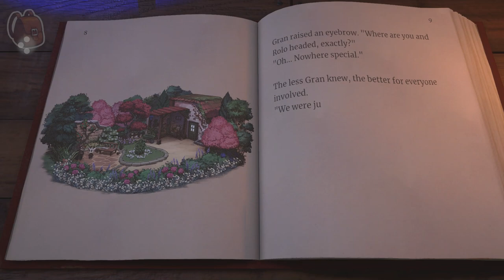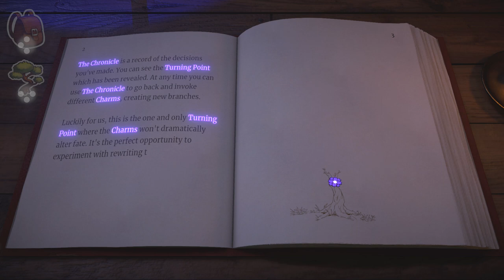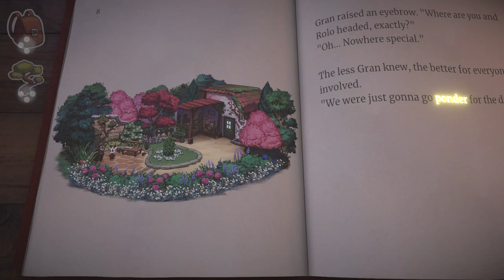Beacon Pines Part 2